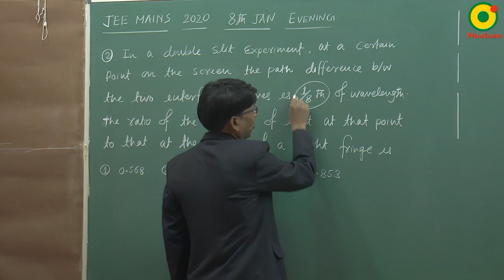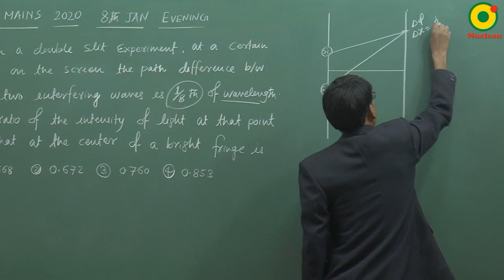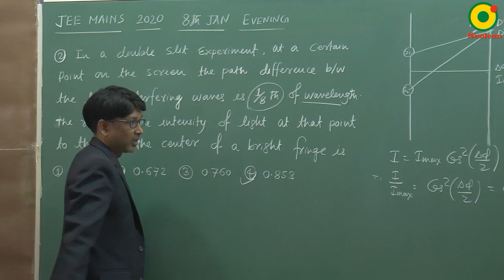JEE MAIN 2020 Wave Optics 03 (8 Jan S2) By SSI Sir B.Tech IIT Delhi